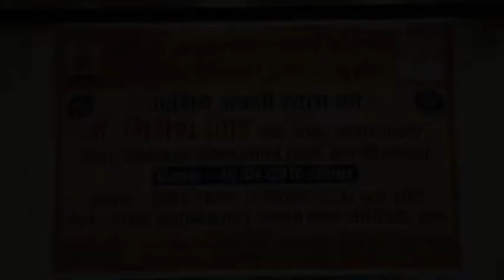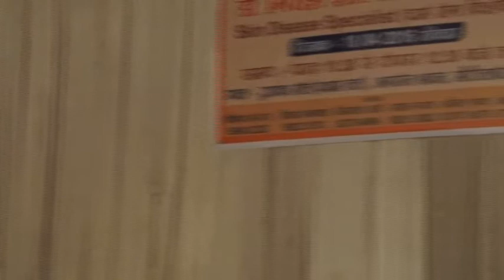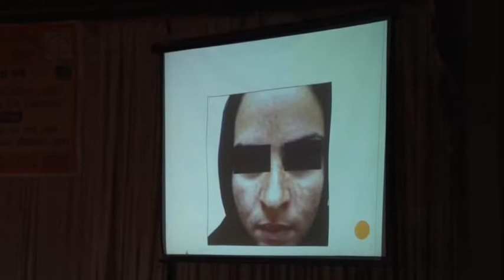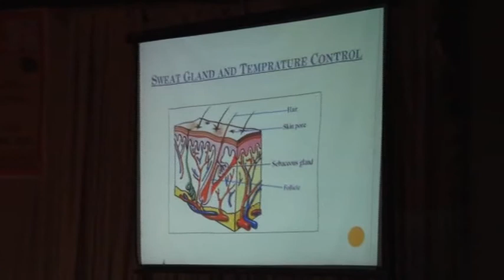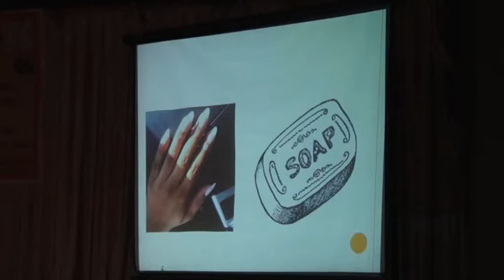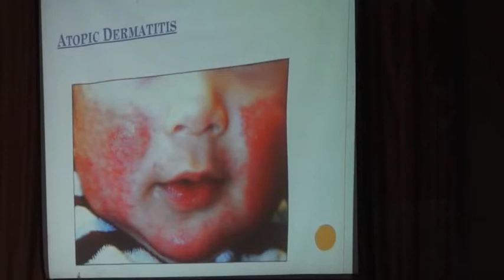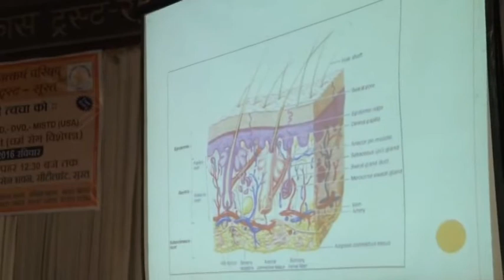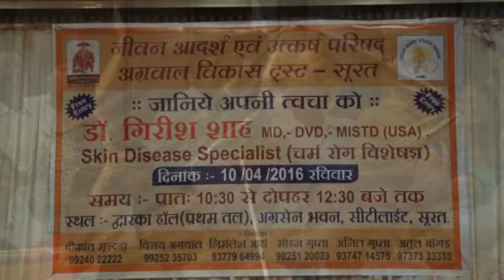Skin Disease Specialist by Dr Girish Shah MD, DVD, MISTD (USA) on 10 April 2016